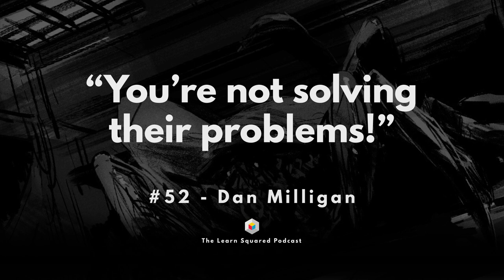ALL or NOTHING with Dan Milligan | Ep 52 Learn Squared Podcast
The mighty Dan Milligan joins us for this episode to share his supreme wisdom and how he has managed a stellar career built on the foundations of artistic passion and creative drive. Dan is a storyboard & visual development artist who has worked on titles such as 300, Love, Death & Robots, Black Panther, and many more. Tune in and absorb the wisdom!